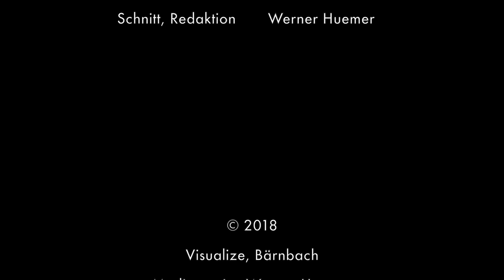Die Rhythmen des Körpers und das Messen von Gesundheit | Maximilian Moser im Gespräch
Univ.-Prof. Maximilian Moser ist Chronobiologe, Physiologe und Präventionsforscher. Er befasst sich seit vielen Jahren mit der Bedeutung körperlicher Rhythmen für die Gesundheits-Prävention.

In der Akademie der „Klause“ hielt er vor kurzem einen Vortrag zum Thema „Gesundheit messen“. Dieses Interview fasst wesentliche Aussagen des Vortrags zusammen und beleuchtet aktuelle Erkenntnisse aus der Chronobiologie, der Schlafforschung und der Gesundheits-Prävention.

DIE KLAUSE Gesundheitsgut Dr. Dominik
Taxbergstraße 15/17/19
8344 Bad Gleichenberg

Redaktion, Schnitt: Werner Huemer
Kamera, Regie: Wolfgang Scherz
Ton: Michael Braunstein